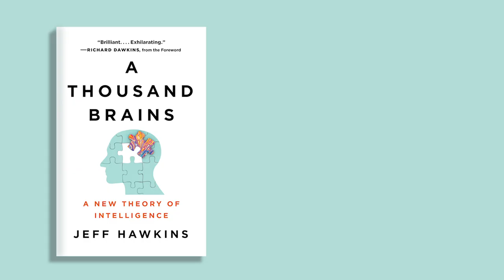A Conversation on A Thousand Brains with Congressman Ro Khanna (Highlights)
Innovations in AI are transforming economics and societies globally, leading to political debates on the ethics, fairness, and accountability of AI. In this episode highlight, Jeff and Donna talked to Congressman Ro Khanna from California’s 17th district about the key takeaways from A Thousand Brains and the political challenges in developing AGI.

The 'Conversations on A Thousand Brains' video series aims to extend the meaningful dialogues that the book, A Thousand Brains by Jeff Hawkins, has started. We invite leading intellectuals and experts in various fields to discuss the impacts and implications of Jeff's novel framework of intelligence - the Thousand Brains Theory.